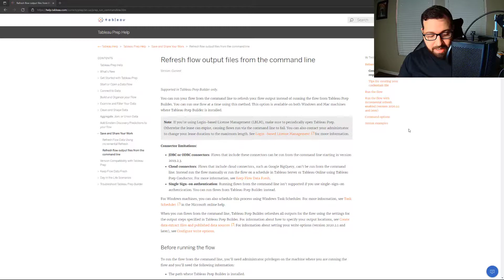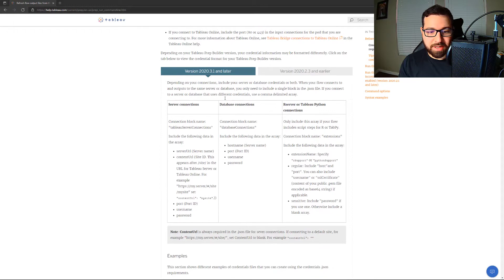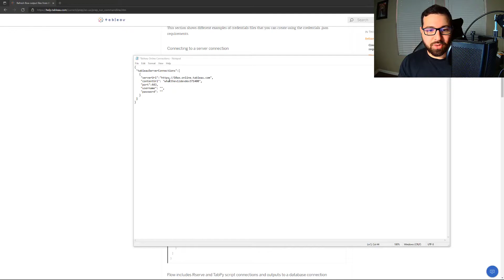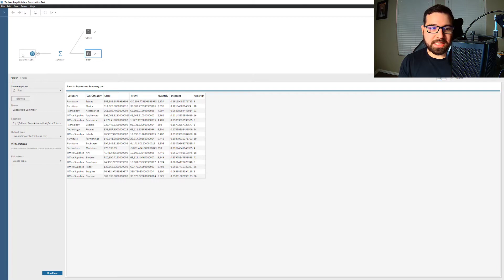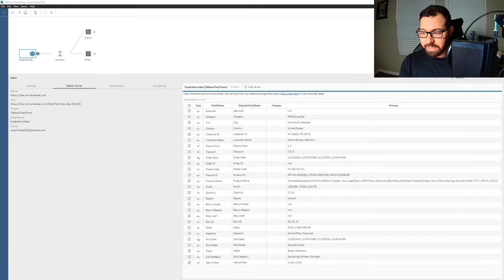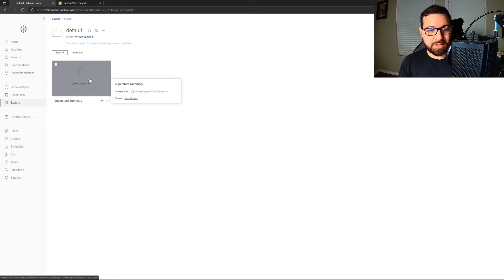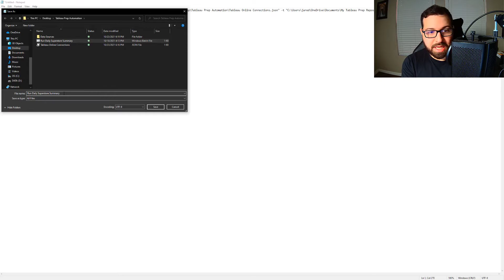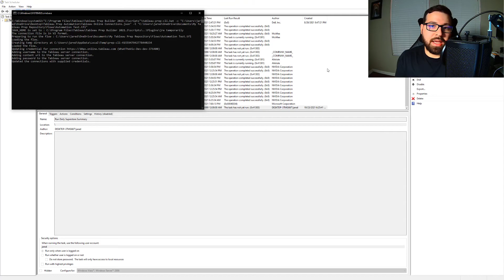Local Automation using Command Line in Tableau Prep: Put Some Prep in Your Step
Using your machines command line, task scheduler, and batch files to automate Tableau Prep flows. In this example we look at publishing to a local folder and to a tableau online site.